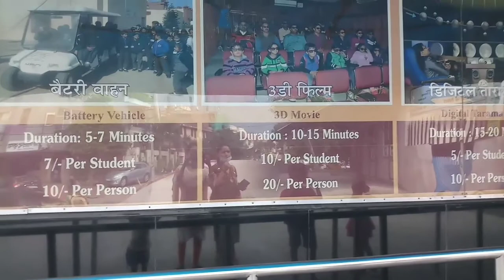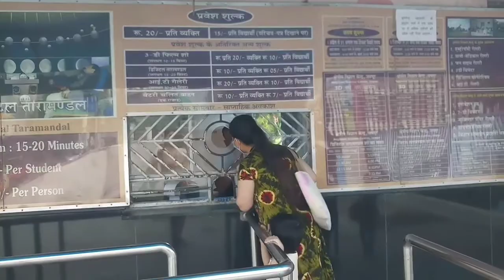Jaipur ka Science Park(part 2)Teju vlogs per person Rs 10 entry ticket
Jaipur ka Science Park Roorkee to Jaipur Science park ka part second Tejuvlogs per person entry ticket Rs 10